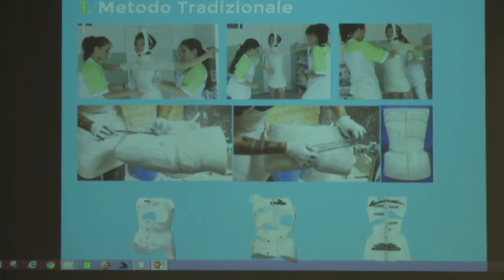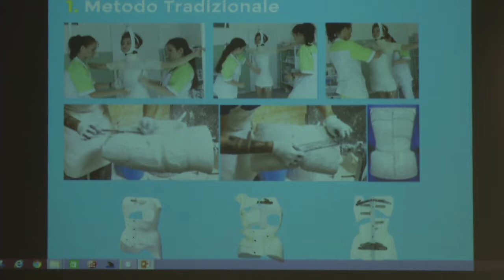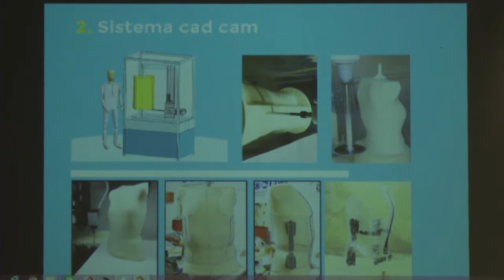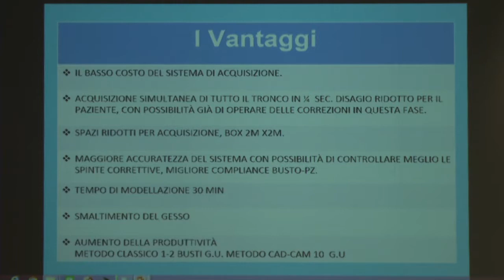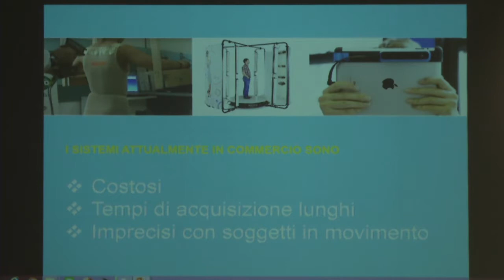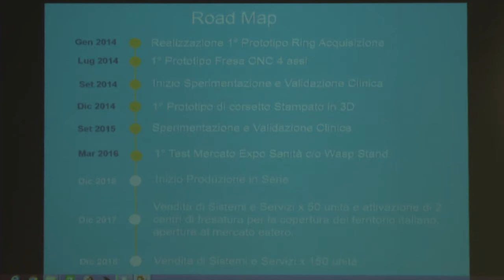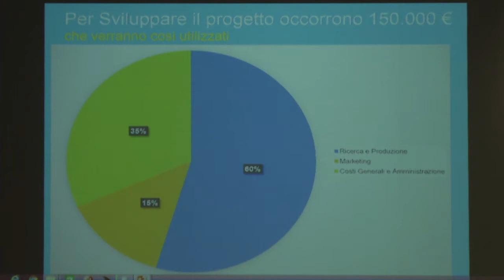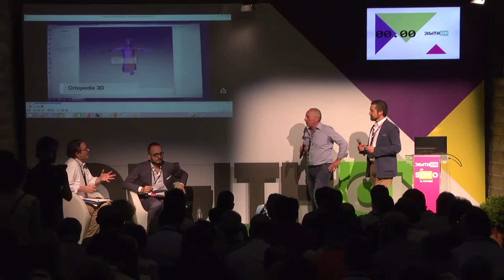Ortopedia 3D - Digithon 2016